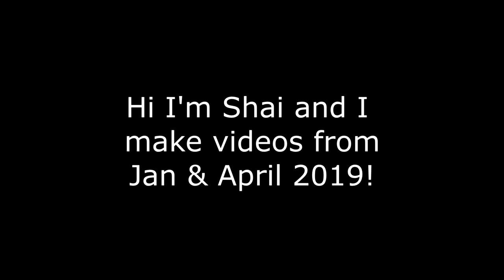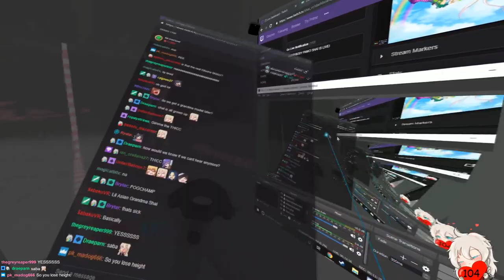VRChat: The Day I Became Thicc